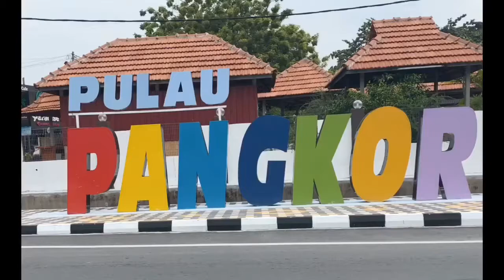Pulau Pangkor, Perak, Malaysia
One day trip for RM60 only 😎..

Pangkor Island is in Perak, on the west coast of peninsular Malaysia, about 100 km west of Ipoh and halfway between Kuala Lumpur and Penang.

On the island, unmetered taxis (microvans) are widely available they are bright pink and are at the airport and in Pangkor Town once you get off the ferry, or ask your hotel to call one for you.

Motorbikes are readily available from many men who stand at the exit of the main jetty. Since they are unregulated, the cost will vary depending on your negotiating skills.

Some activities :
Jungle trekking - at Titi Gantung and Teluk Segadas Hill.

Motorbike tour - rent a motorbike (from RM25) and go around the island.

Visit the Dutch-Fort, south of Pangkor town, but there is not much of the fort left. Another very nice place is the temple north of Pangkor Town.

Bicycle tour - rent a bicycle (from RM8 per day) and cycle around the island. It takes about 5.5 hr at a leisurely pace. Some uphill and downhill roads are steep.

Taxi tour - pink taxi (from RM 40 per taxi per round) if it started from Teluk Nipah. It will show you the airport, stop at seafood junk factory, Big Chinese Temple where you can find very big fish in the pool and mini China great wall and Kota Belanda (Dutch Fort).

Hornbill feeding - Hand feeding the wild birds at 6:30 PM every day at Sunset View Chalet.

Parasailing - Parasail that take-off and landing on a parasailing winch boat.

Snorkeling Snorkeling trip to a small nearby island (Pulau Giam) costs around RM20 per person. You can see colourful fishes and sea cucumbers.

Kayaking - rent a kayak for RM50- RM60 for the whole day.